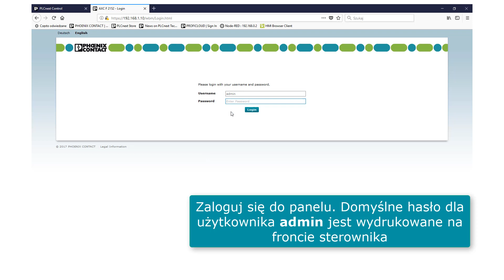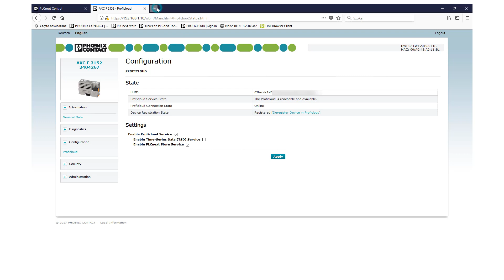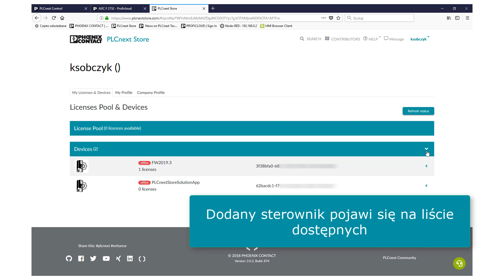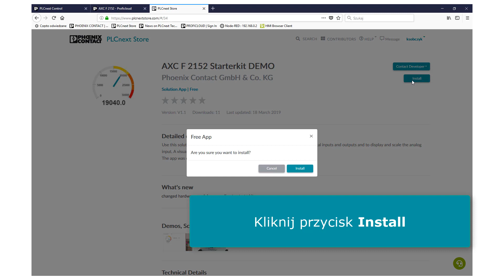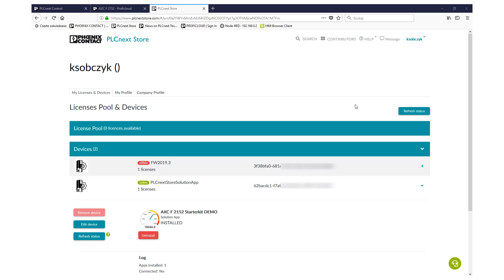How to install application from PLCnext Store?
PLCnext Store – sklep z otwartym oprogramowaniem do automatyki przemysłowej

►PLCnext Store oferuje aplikacje, za pomocą których możesz bezpośrednio i łatwo rozszerzyć funkcjonalność sterownika z rodziny PLCnext Control.